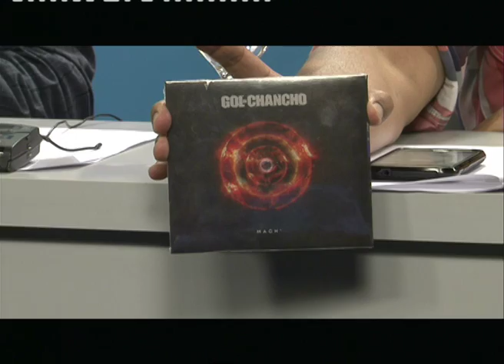Gol de Chancho - Mach1 - 21 10 16